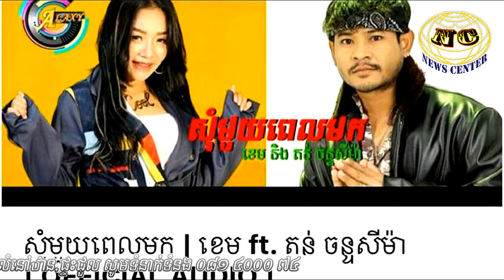ក្តៅៗ! ម្ចាស់ផលិតកម្មថោន ចាត់ទុកលោក ខេម ដូចជាសត្វឆ្កែ | News Center